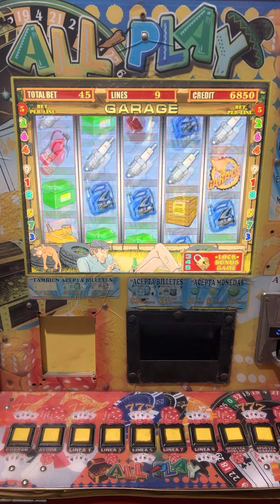JUGAMOS EN APUESTA MÁXIMA Y LA VACIAMOS TODA 😱😎 | All play | Maquinita tragamonedas